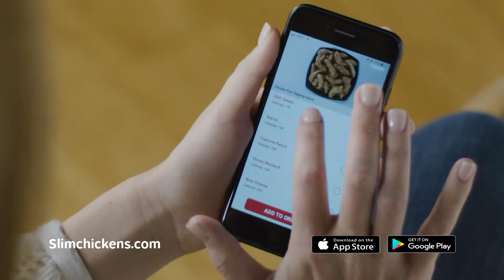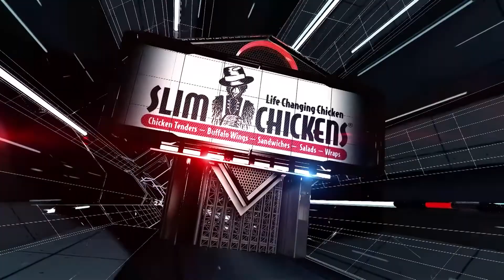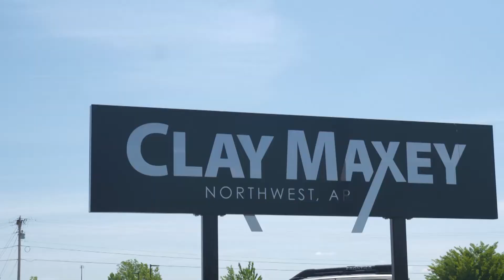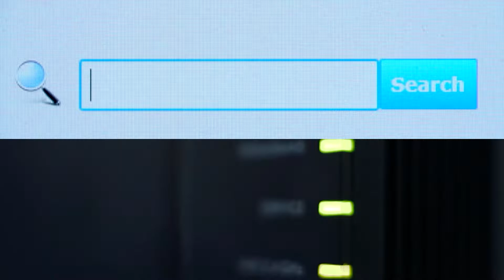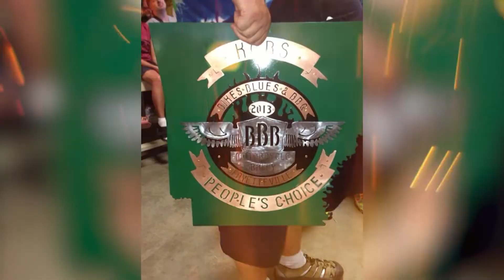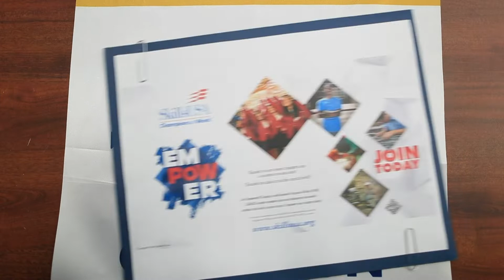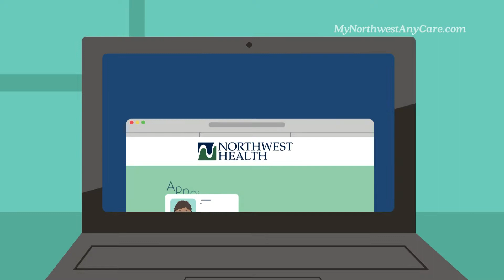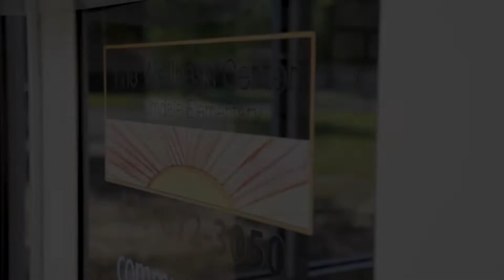Wildcat Sports Network | Episode 76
Join Connor Jenkins as he catches up with Coach Wood to talk about North Little Rock, goes courtside with Maddux McCrackin, plus talks the first home game of the 2021 Football season